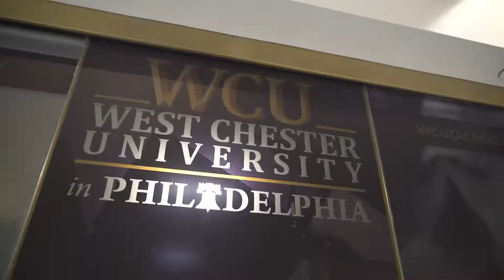West Chester University in Philadelphia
Golden Rams find their charge in West Chester and in the heart of Center Center, Philadelphia.